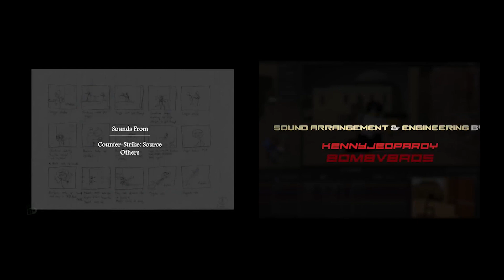Counter-Strike - Dust2 Animation | Side By Side Comparison [Original/Falco''s remake]~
side-by-side comparision of counter-strike-Dust2 animation.

I do not claim any of this as my original work .these animations were done by the people in the credits.